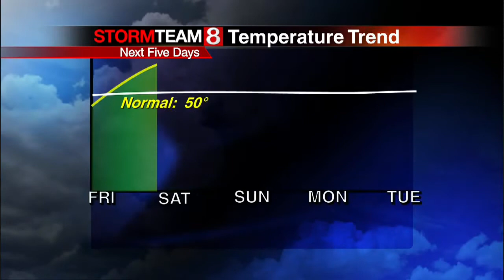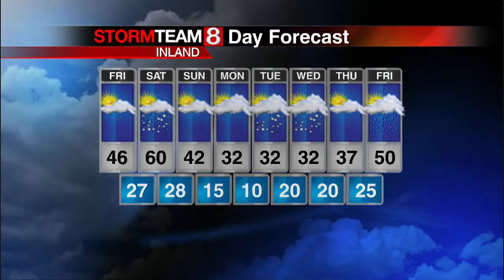Thursday Evening Forecast